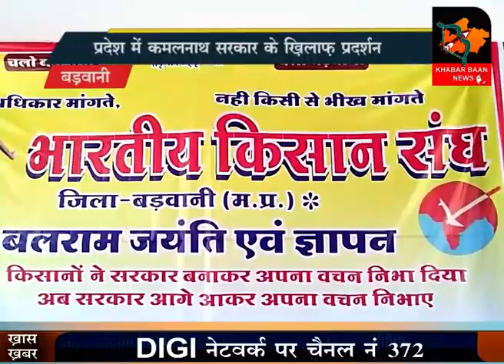किसानों की कर्ज़ माफ़ी नहीं होने पर नाराज़गी